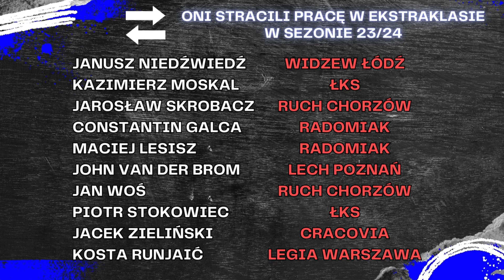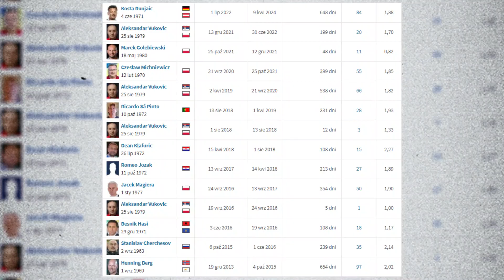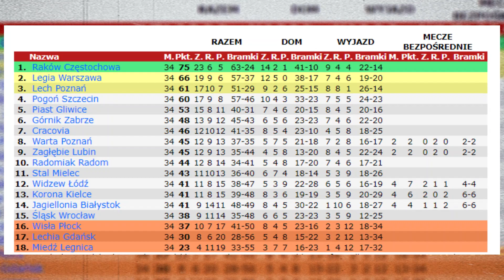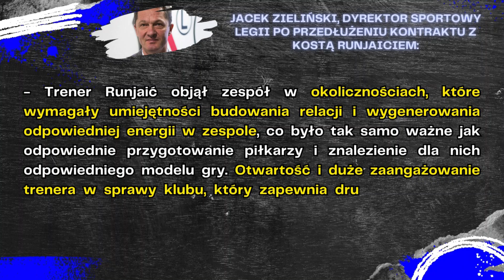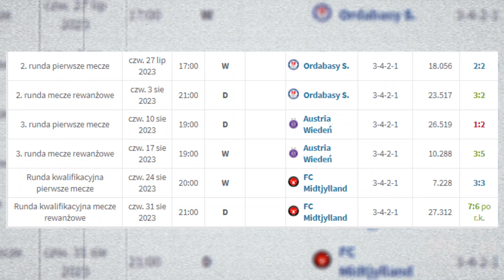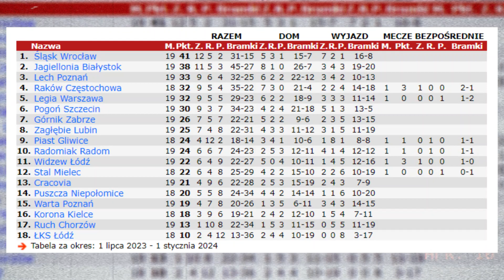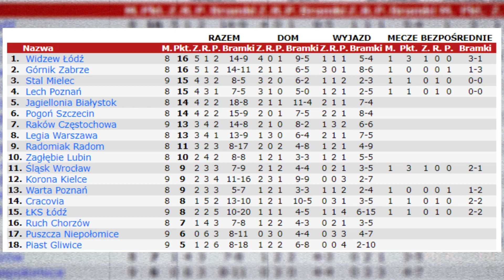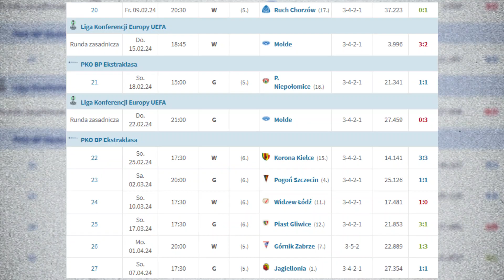KOSTA RUNJAIĆ ZWOLNIONY ❌ JAK GRAŁA LEGIA? ✅ OSIĄGNIĘCIA W EKSTRAKLASIE, PUCHARZE POLSKI I EUROPIE🤔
👉 SPIS TREŚCI:
0:00-0:34 - RUNJAIC ZWOLNIONY
0:35-1:07 - ZWOLNIENI TRENERZY W 23/24
1:08-1:48 - PRACOWAŁ DŁUGO JAK NA LEGIĘ
1:49-2:33 - OKOLICZNOŚCI OBJĘCIA POSADY
2:34-5:10 - OSIĄGNIĘCIA W 1. SEZONIE
5:11-6:43 - AWANS DO PUCHARÓW!
6:44-7:29 - LIGA ŚREDNIO…
7:30-9:32 - PROBLEMY KADROWE
9:33-10:44 - WYNIKI NA WIOSNĘ
10:45-11:55 - RUCH PLANOWANY WCZEŚNIEJ?
11:56-12:21 - RUNJAIĆ SIĘ SPODZIEWAŁ?
12:22-12:51 - KIM JEST GONCALO FEIO?